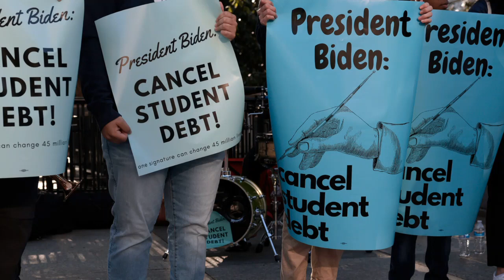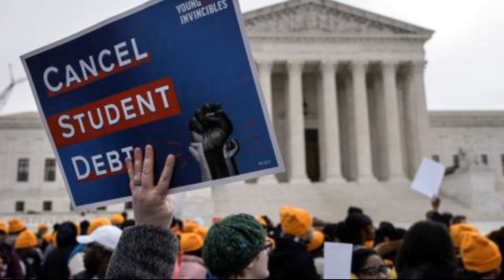Plan B to cancel student loan debt? The White House won't go there even as pressure mounts